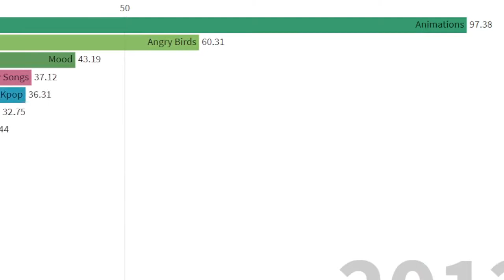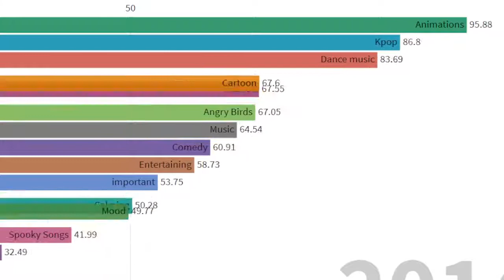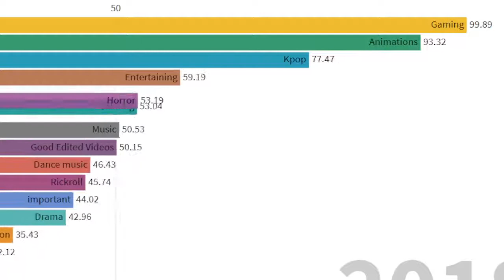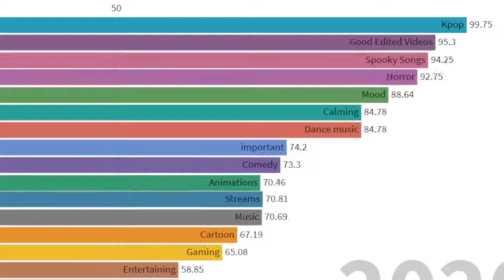My Favorite Youtube Genre 2009-2021